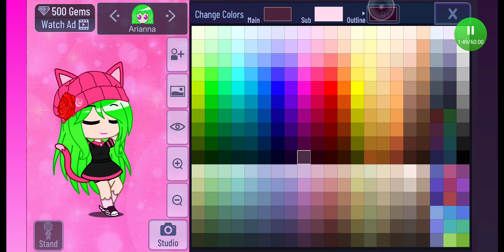How to make my 15th birthday (September 25th) OC on Gacha Club (tutorial)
Song name: Casual Mondays - Weathers